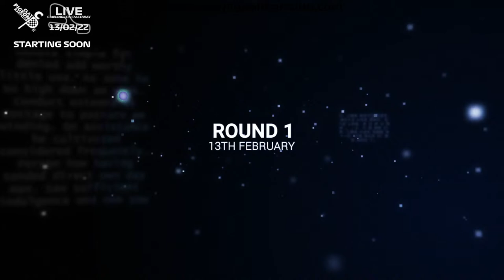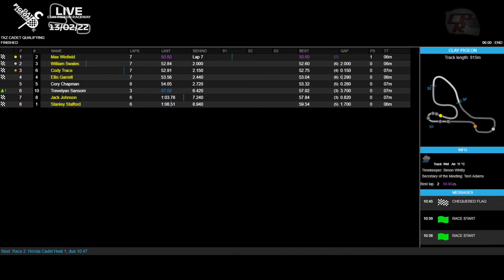Round 1 | Clay Pigeon Kart Club Championships 2022 | 2022 SEASON BEGINS!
Clay Pigeon Kart Club Championships - ROUND 1 OF 2022! We are live all day at Clay Pigeon Raceway with your commentator Alex Downes.

The Pre-Show will start at 9:45 with the days action following from 10am.

We have changed up the stream a little bit more brining some new and improved looks with 3 new camera angles!